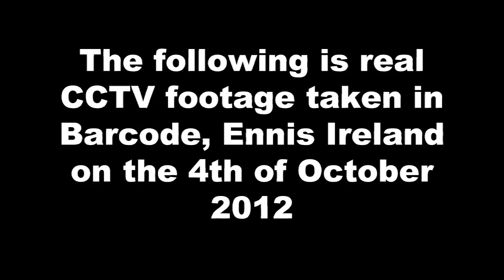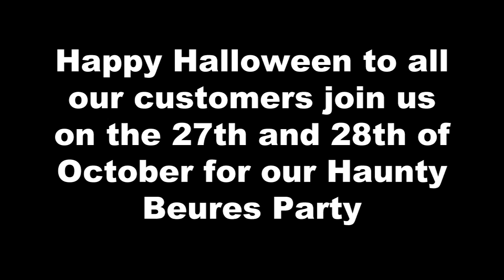Baranormal Activity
Real CCTV footage taken from a camera in Barcode, Ennis.